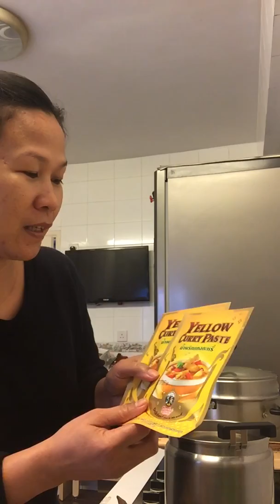How to cook Chicken curry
Malambot at malinamnam